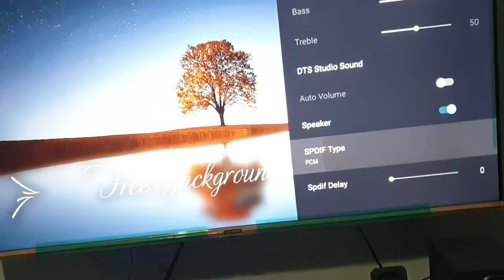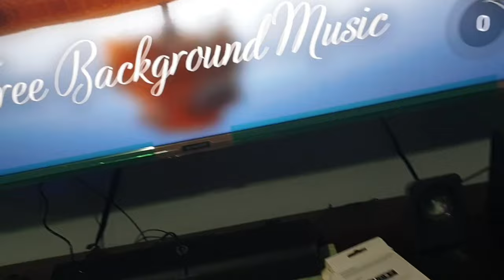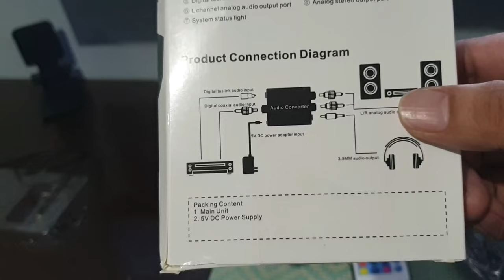Digital to Analog Audio Converter | Optical Coax Toslink to RCA L/R Stereo Audio Adapter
LEDSTAR Optical Coax Toslink Digital to Analog Converter RCA L/R Stereo Audio Adapter

Dalawang klase po ang Audio Converter. Yung isang audio converter wala po siyang AUX.

Converts coaxial or toslink digital PCM audio signals to analog L/R RCA and 3.5mm Jack audio simultaneously ( not capable of being reversed).

Input Audio Connector: 1 x Toslink, 1 x RCA (Coaxial)
Output Audio Connector: 2 x RCA(R/L), 1 x 3.5mm Jack

Do Not Use Other Plugs, It Can Only Use 5V 1APlug.

Supports Sampling Rate at 32KHz, 44.1KHz, 48KHz and 96KHz; 24-bit S/ PDIF Incoming Bit Stream on Left and Right Channels.

Supports Uncompressed 2-channel LPCM or PCM Digital Audio Signal Output

Provides Electromagnetic-noise-free Transmission(5.1 channel is incompatible, please set the audio output to PCM or LPCM

Easy to Install and Simple to Operate; Can be Used for PS3, PS4, Xbox, Blu-ray Player, HD DVD, Home Cinema Systems, AV Amps, Etc.

With AUX

Package Include:

-1 x Digital to Analog Audio Converter With AUX 3.5mm Jack;
-1 x USB power cable;
-1 x User Manual;
-1 x Optical Cable(Toslink cable);